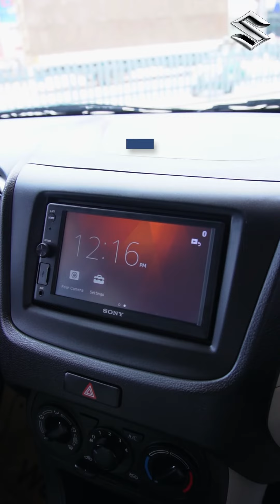Maruti Suzuki Wagon-R with Genuine Accessories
Wagon-R with Maruti Suzuki Genuine Accessories